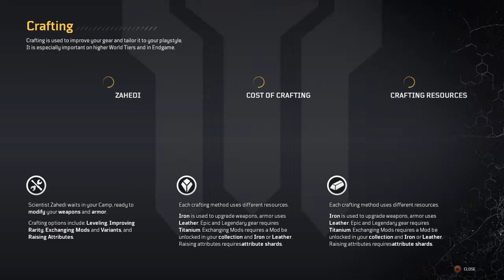Outriders (Full games)| pt.4 Boss fight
The Boss fight in this video gave me nightmares

And if you like this video Pls